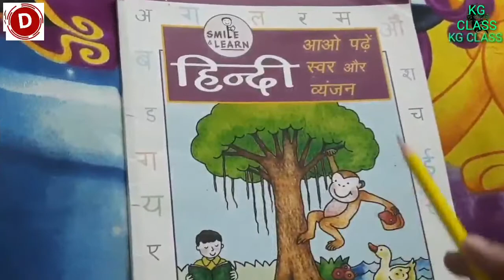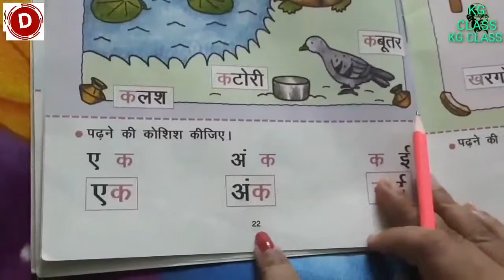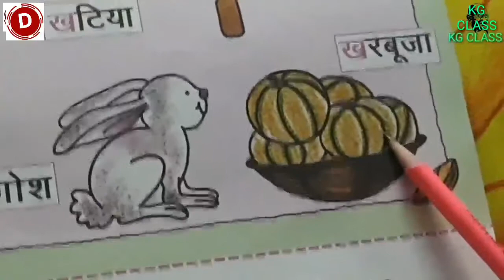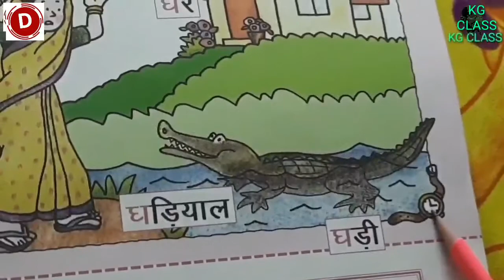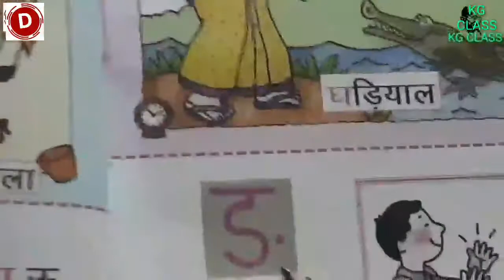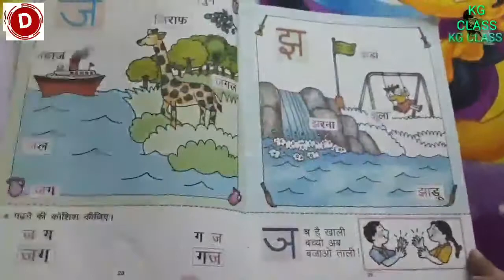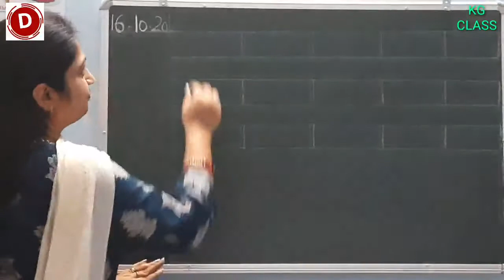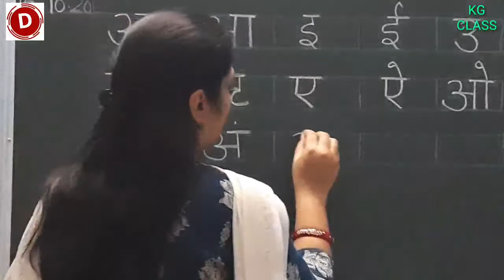Hindi Class for Kindergarten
स्वर अ से अः, व्यंजन क से ङ, च से ञ को चित्रों के द्वारा पढने का अभ्यास, दो अक्षर के शब्दों को पढने का अभ्यास, अ से अः को एक साथ लिखने का अभ्यास, हिंदी कविता "चूहे की बारात" का एक्शन के साथ अभ्यास.